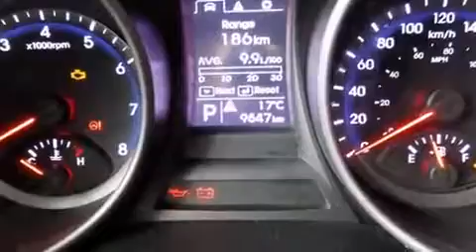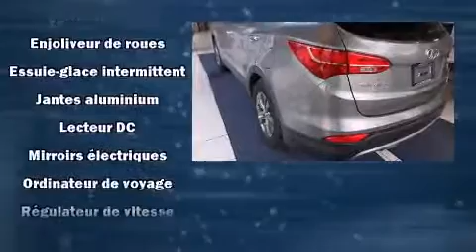2015 Hyundai Santa Fe Sport 2.4 FWD Certified intere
Hyundai Gabriel
7020 Henri Bourassa Est

Le Hyundai Santa Fe Sport 2015. Affichant moins de 10 000 km au compteur, ce VUS 4 portes met la priorit�� sur le confort, la s��curit�� et son c��t�� pratique. Gr��ce �� la souplesse de son efficace moteur 4 cylindres, les passages de vitesses se font tout en douceur, vous serez aussi rassur�� par son syst��me du contr��le dynamique de la stabilit��. La liste d'��quipement est impressionnante, mais elle m��nagera votre budget. Comme les si��ges chauffants, un essuie-glace de lunette arri��re, un compte-tours, un ordinateur de bord, un afficheur de la temp��rature ext��rieure, une banquette arri��re �� dossiers rabattables s��par��s, galerie de toit, et l'ouverture automatique de la glace du conducteur. Ses attrayantes roues en alliage s'harmonisent aux formes des ailes qui accentuent le caract��re sportif du v��hicule. Le syst��me audio comporte un lecteur CD �� compatibilit�� MP3, commandes audio sur le volant, et 6 haut-parleurs qui rehaussent avec ��clat l'ambiance sonore. Les coussins de s��curit�� gonflables lat��raux et autres dispositifs de s��curt�� vous procurent une protection de haut niveau. Voici un v��hicule d'occasion certifi�� qui a pass�� haut la main l'exigent processus de certification de Hyundai, qui comprend une inspection rigoureuse en 150 points! Notre fiert�� se manifeste �� travers l'excellent service �� la client��le que nous offrons. N'h��sitez pas �� nous appeler.